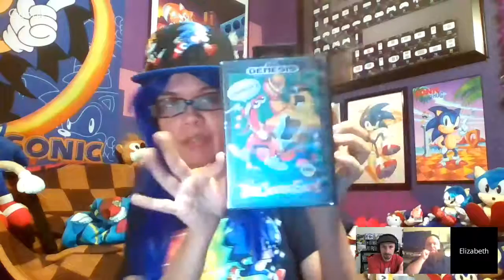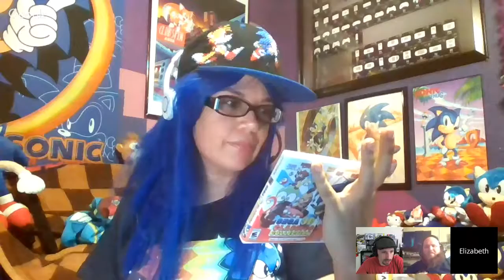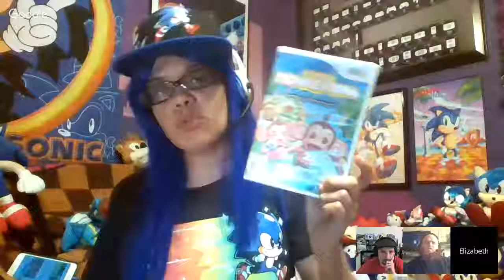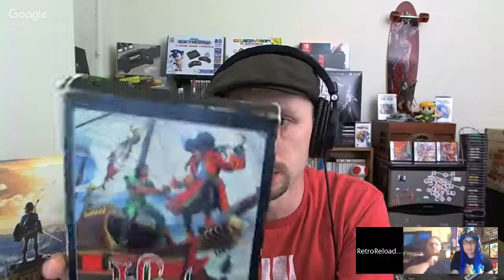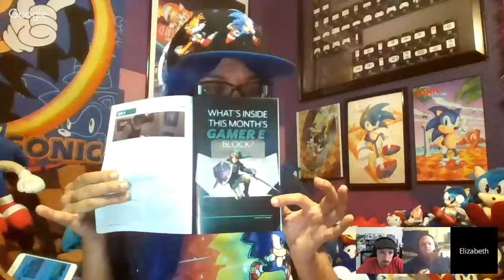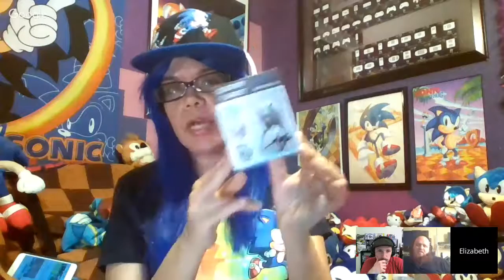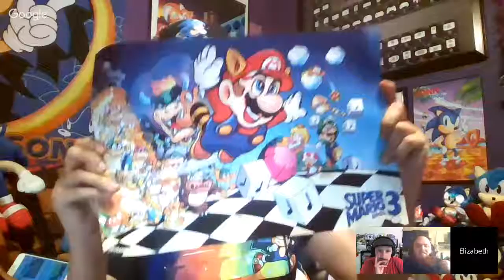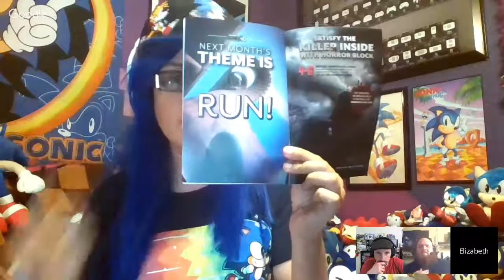RRP E145: Hyperkin Does What Nintendon't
Today we cover the latest news a few pickups and Hyperkin stepping up to do what Nintendon't

Mentioned on the show:
Listersmate2 has a coffee shop! If you are in Galax, Virginia sometime check it out!

Gaming Historian History of Super Mario Bros. 2